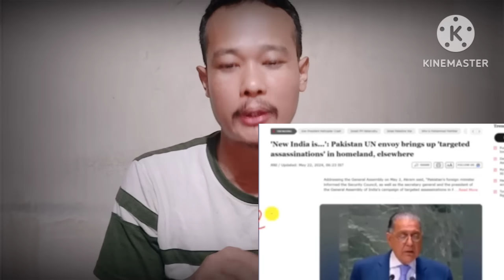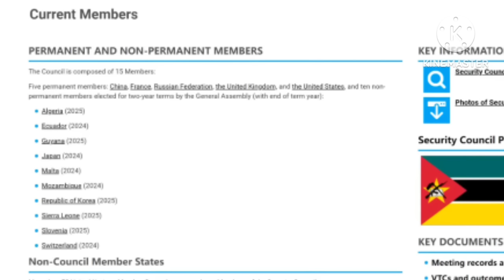Pakistan inaha UN chi New India de namen dangerous gnang